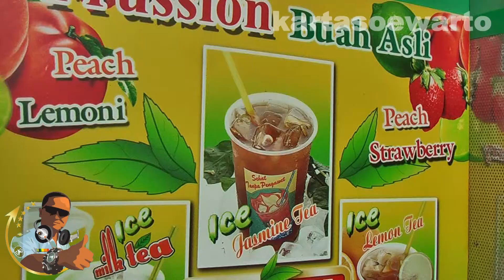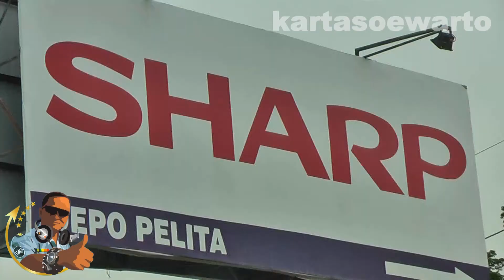Liburan Akhir Tahun Ke Kota Sokaraja | Banyumas 2013 (Original)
Nature & Culture Sweet Home Town Traveling

Video At :
Sangkal Putung To Kalikidang,
Sokaraja Town, Banyumas Regency,
Central Java, Republic Of Indonesia